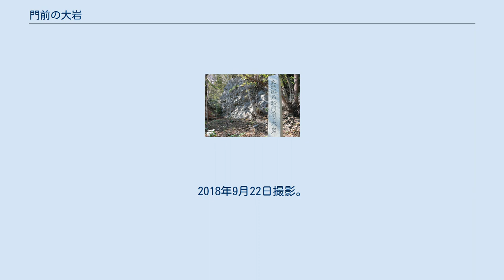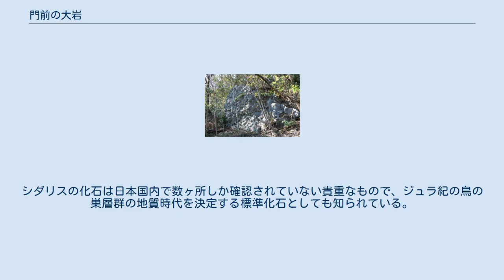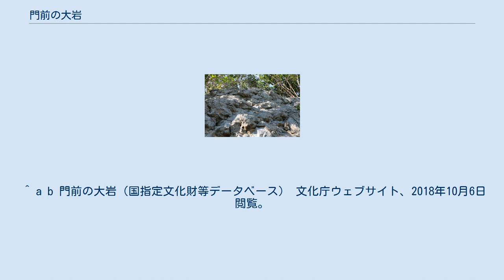門前の大岩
2018年9月22日撮影。
 門前の大岩（もんぜんのおおいわ）は、和歌山県日高郡由良町門前にある国の天然記念物に指定された岩の露頭である。
 中生代ジュラ紀に属する砂岩、および鳥巣層と呼ばれる石灰岩の中に、ウニの一種であるシダリスの棘の化石が多数含まれていることから、1935年（昭和10年）12月24日に国の天然記念物に指定された。
 門前の大岩 和歌山市 門前の大岩の位置 天然記念物指定の石碑。
2018年9月22日撮影。
 門前の大岩からの眺め。
紀勢本線と国道42号線が並走している。
2018年9月22日撮影。
 門前の大岩の所在地は紀伊水道に面した和歌山県中西部の日高郡由良町の門前地区である。
門前という地名は当地に所在する臨済宗妙心寺派寺院興国寺の門前に位置することから名づけられており、付近一帯はJR紀勢本線と国道42号線が並走する紀伊半島の交通の要所である。
周辺の山腹はミカン栽培が盛んであり、門前の大岩もミカン畑が点在する標高約100メートル付近の急斜面に位置している。
 天然記念物に指定された露頭は藪に囲まれており、麓の門前地区から徒歩による藪漕ぎでしか訪れることができない。
岩の大きさは高さ約18メートル、幅は東西約22メートル、南北約18メートル。
2012年（平成24年）に和歌山県が作成した『和歌山県レッドデータブック』によれば、門前の大岩は中紀層群由良層の泥岩優勢層に挟まれたジュラ紀の鳥巣式石灰岩で、ウニの一種であるシダリスの棘の化石だけでなく、サンゴや層孔虫の化石も多く含まれているという。
 シダリスとは中生代に熱帯の海に住んでいたウニの一種で、門前の大岩の岩中には長さ2cmほどのシダリスの棘の化石が見られる。
シダリスの化石は日本国内で数ヶ所しか確認されていない貴重なもので、ジュラ紀の鳥の巣層群の地質時代を決定する標準化石としても知られている。
 シダリスの化石はウメの実の核に、形も大きさもよく似ているため、地元の人々からは「梅干し」と呼ばれており、かつては門前の大岩の表面にその化石が浮き彫りのように現れていたが、今日では目に付きにくくなってしまったという。
 ^ a b 門前の大岩（国指定文化財等データベース） 文化庁ウェブサイト、2018年10月6日閲覧。
 ^ a b 門前の大岩（文化遺産オンライン） 文化庁ウェブサイト、2018年10月6日閲覧。
 ^ a b c 品田（1995）、pp.982-984。
 ^ a b c d 安藤（1982）、p.49。
 ^ 和歌山県高等学校社会科研究協会（2009）、p.177。
 ^ 吉松（2012）、pp.402-403。
 ^ 由良町における指定文化財一覧 由良町ホームページ 2018年10月6日閲覧。
 由良町の文化財第48号